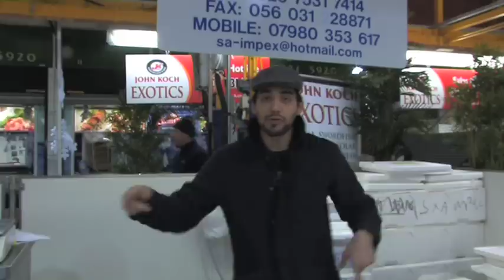Plenty More Fish in the Sea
A funny song about heart-break, "Plenty More Fish in the Sea" (a.k.a. "Romeo & The Hybrid Lady") was created by Sam Baron & Jack Miller with Chuk Ikeh, Salvatore St Croix, Moses Kim & Alice Seabright. It won Best Film, Best Soundtrack and the Steve Hancock Award at the UCL Film & Television Awards 2009. The lyrics are below:

Come sit sit, let's talk for a minute
I thought I had a girl, but her heart's not innit
5'5" tall and 24 wide
I thought this girl was gonna be my double D bride
with a great mind, and a booty that I would grind
Said she'd love me long-time, but life is unkind
Get home and I find her fine behind
Packing up her shit, shorty's moving outta mine
So that's me, and she's a heart-break factory
Production running smoothly, look at how she used me
Need someone to sooth me
Listen to me!
There's plenty more fish in the sea

How bout a yellow-tailed snapper
Pike or barracuda
Cod carp sunfish salmon
Trout puffer grupa
A cat fish,
a white fish
White bait or a tuna
Add a bit of bass!
Freshwater
Killer whale whale whale-shark bull-shark
Marlon haddock sardines kipper koi carp

So many fish...
But I don't like fish.

I prefer women, to fish
On my sexual dish, I'd pick a woman if I had one wish
Cos fish, they taste delicious, but they're covered in scales
And in bed, you feel enormous cos they're tiny as hell
But that's a good thing! Don't you wanna feel buff ting?
Switching down the lighting, start de-scaling
Disgusting - NO! Brother, open your eyes
A naked fish is flipping sexy, irrespective of size
It's convincing - now you gone and got me dreaming
I'd love to love a lobster, screaming like she's steaming
WOAH! Now that's a violation
Nobody in the nation's 'a tap a crustation
But I don't get it, what you saying to me?

We talking yellow-tailed snapper
Pike or barracuda
Trout puffer grupa
A cat fish,
a white fish

So many fish...
And I think I like fish.

Boys - Come come, gather round
It's time to make a compromise, found between ground
And sea - lives a hybrid lady
Surf-n-turf totty gone drive you crazy
Describe it to me!
Cos we don't understand!
She's a mighty fine fish but she swims with her hands
She's a mixed-race woman, half-girl half-fish
Making love in the ocean, On the move, Swish Swish
She sounds like the ideal woman for me
And me!
SO FORGET THE OTHER FISH IN THE SEA.